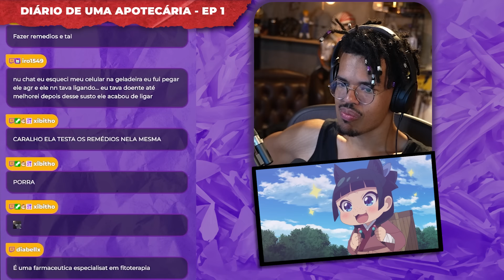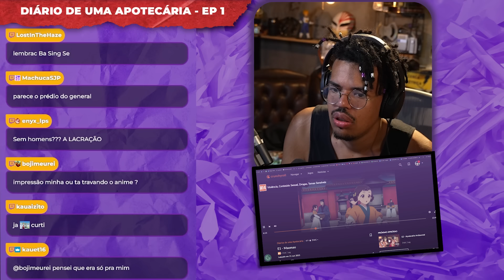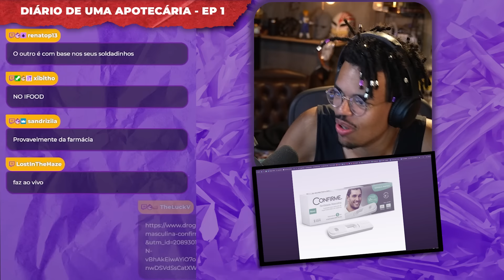DIÁRIOS DE UMA APOTECÁRIA - EPISÓDIO 01 | REACT DO ANIME